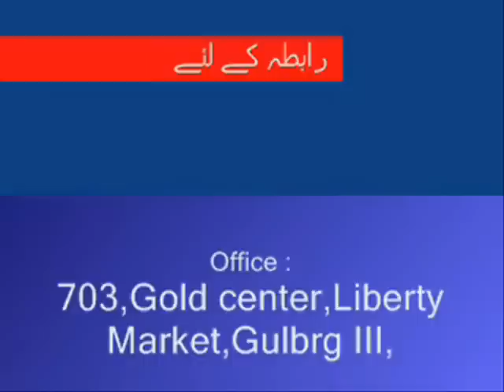Weekly Urdu Horoscope from 23 to 29 April 2012 Part-3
Weekly Urdu Horoscope by Aameer Mian from 23 to 29 April 2012 Part 3 for Libra Scorpio & Sagittarius